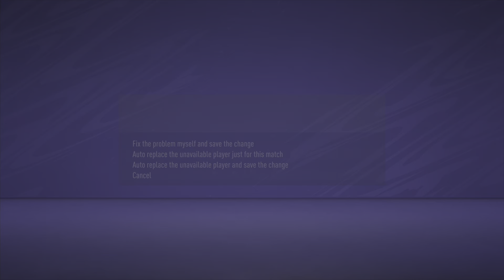FIFA 21 Arsenal Career Mode Episode 17